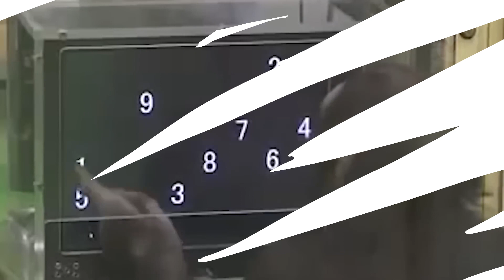11 Minutes of Unbelievable Animal Moments Caught On Video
Most UNBELIEVABLE Animal Moments Ever Caught On Camera

Memorable situations with animals
The process of communication with animals usually brings a lot of joyful emotions. Animals are quite different from you and me in their spontaneity. They never play on camera, they behave as they want. Their love and attention cannot be bought for money. However, not all animals are cute and friendly. You should definitely avoid meeting some of them at all costs. However, all meetings with wild animals are always remembered for a long time. Now you will see the most incredible moments with animals.